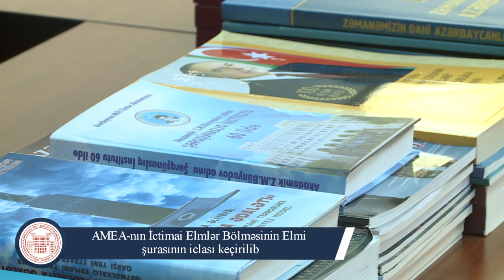AMEA-nın İctimai Elmlər Bölməsinin Elmi şurasının iclası keçirilib